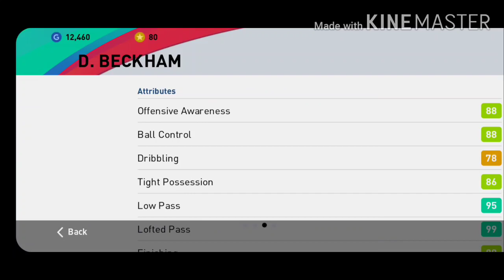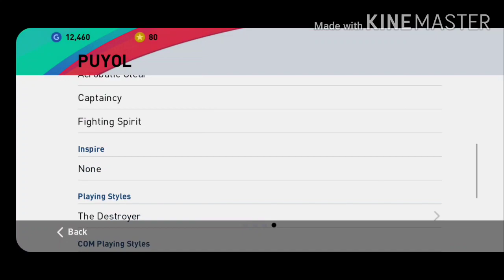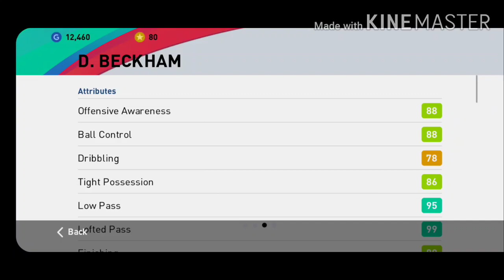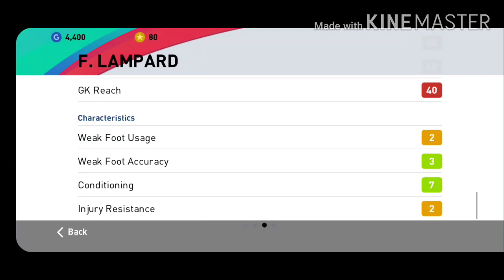အခုတပတ္ LG player free 3 ႀကိမ္ ႏႉိက္နည္းေလးပါ ၄ခါစမ္း ၃ခါေပါက္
က်ေနာ္အေကာင့္ေလးေတြနဲ႔ စမ္းေပးထားတာပါဗ် ကံေကာင္းၾကပါေစ..အေကာင္ထပ္ရင္ေတာ့ ေတာင္းပါတယ္ဗ်GamingMyanmarChannel